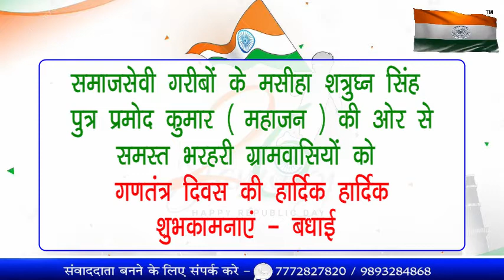मसीहा शत्रुघ्न सिंह पुत्र प्रमोद कुमार (महाजन)की ओर से गणतंत्र दिवस की हार्दिक शुभकामनाएं बधाई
सोनभद्र से संवाददाता राजेश सहवाल